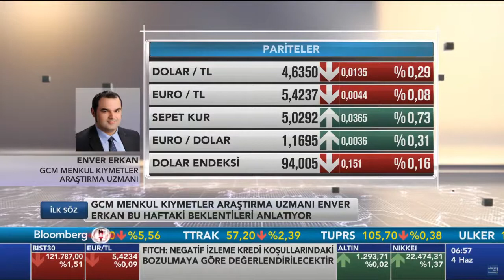04.06.2018 - Bloomberg HT - İlk Söz - GCM Menkul Kıymetler Araştırma Uzmanı Enver ERKAN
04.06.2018 - Bloomberg HT - İlk Söz - GCM Menkul Kıymetler Araştırma Uzmanı Enver ERKAN